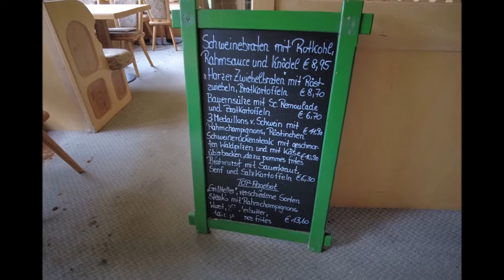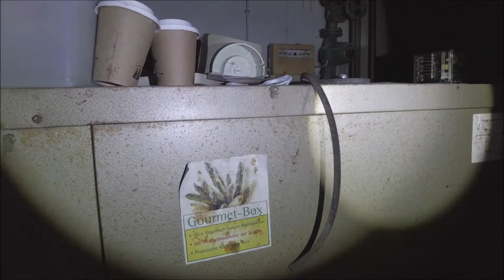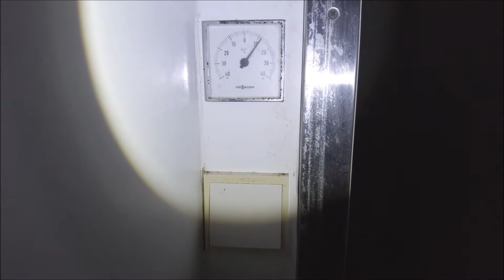Das Harzhotel-vergessen und verloren-langsam wir es dunkel-Lostplaces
Ein Hotel mitten in einem Ferienort im Harz umgeben von Hotels die alles noch geöffnet sind ist dieses Hotel schon längst geschlossen und dem Verfall preis gegeben. Wir mussten vorsichtig sein nicht erwischt zu werden .